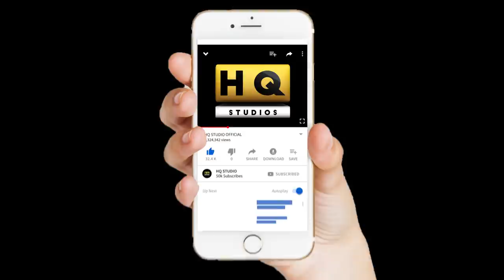Amir Sultan - New Naat 2019 - Khatam Ul Mursaleen - Official Video - NewKalam 2019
"HQ Studio is the Islamic label of Pakistan, we are recording &  releasing everything from Naat, Humd, Qawwali, and Manqabat.

PLEASE NOTE: We own all copyrights for this video, action will be taken against any third party that tries to infringe our rights.